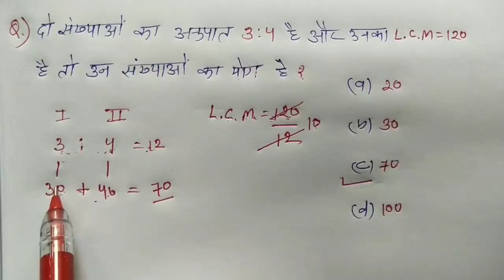L.C.M. & H.C.F. || सभी प्रतियोगी परीक्षाओं के लिए महत्वपूर्ण || RAILWAY, NTPC, SSC